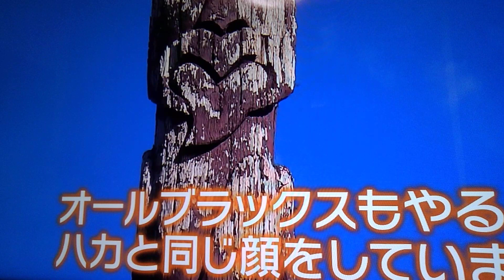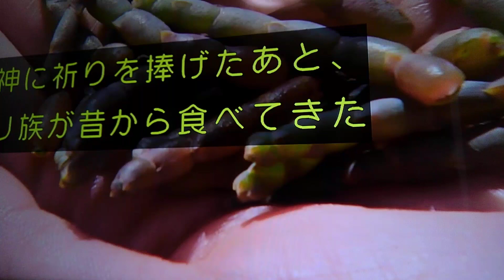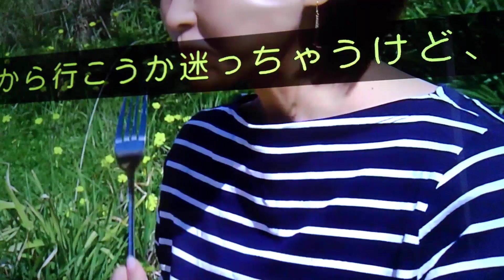Pretty Japanese girl adventure to the World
Virgodeo.com Travel Time Japan